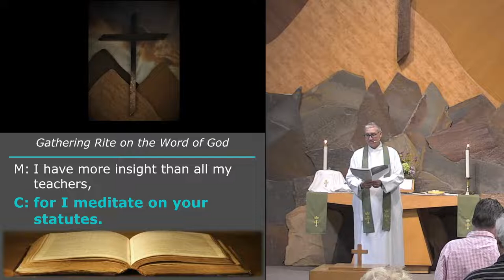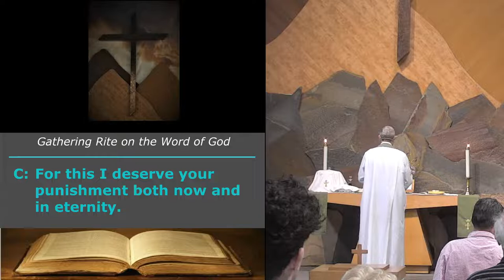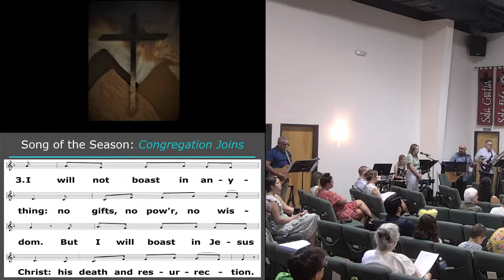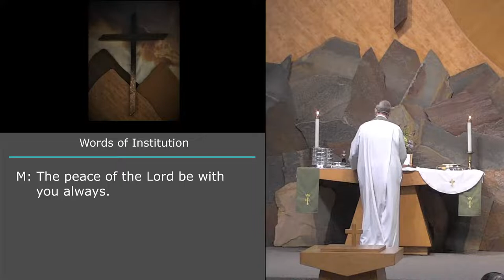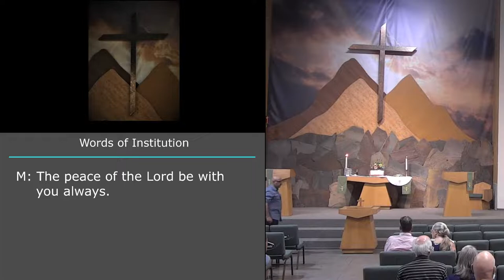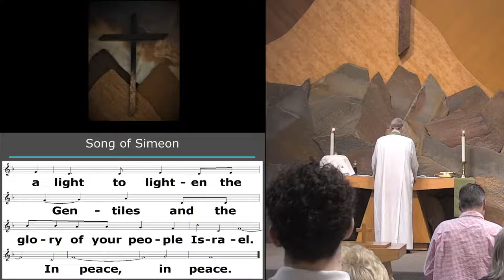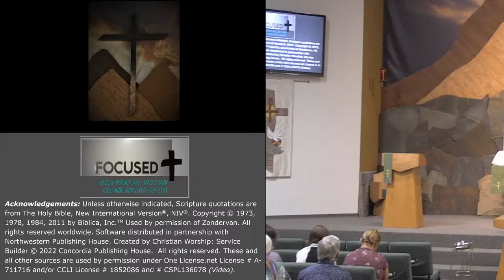Cross of Glory Worship Service (07-17-22)